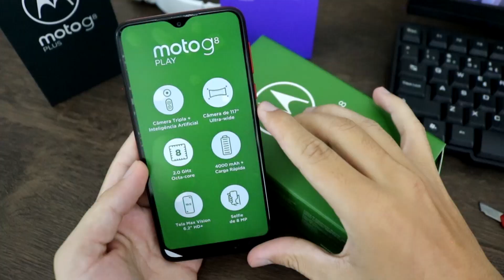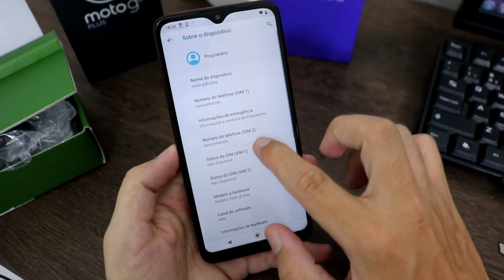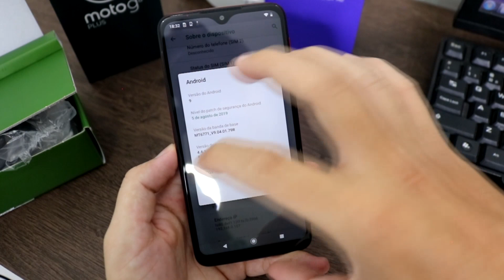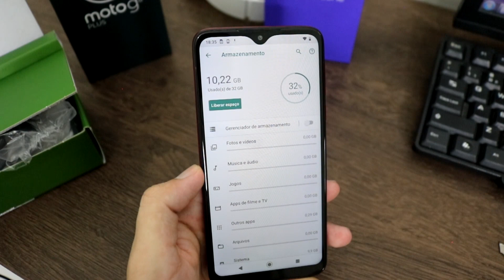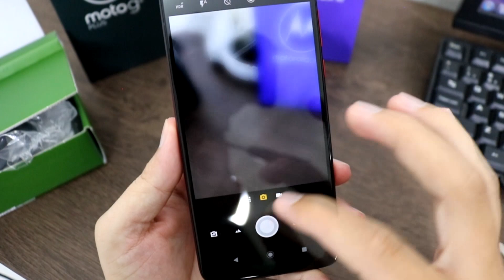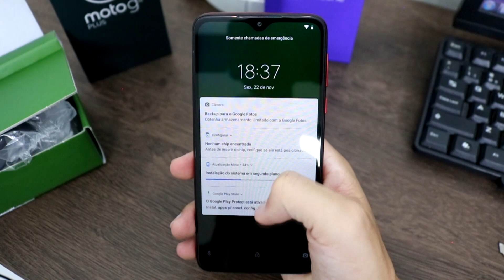MOTOROLA MOTO G8 PLAY - UNBOXING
Fala galera, neste vídeo trago para vocês o Unboxing Motorola G8 PLAY.

Link de comprar

🔵 Se você chegou até aqui eu peço seu:

🔵 Gostei
🔵 Comenta
🔵 Favorite
🔵 Compartilha